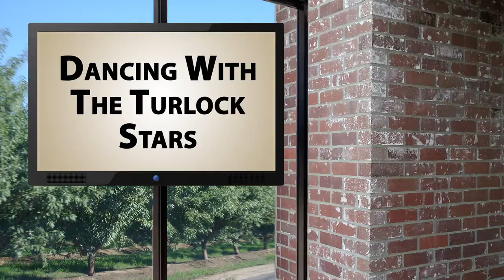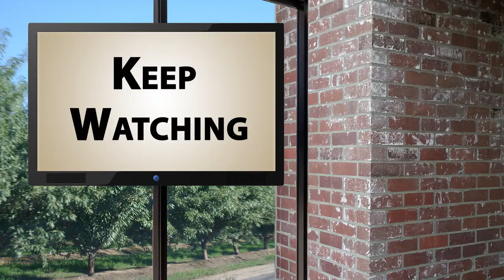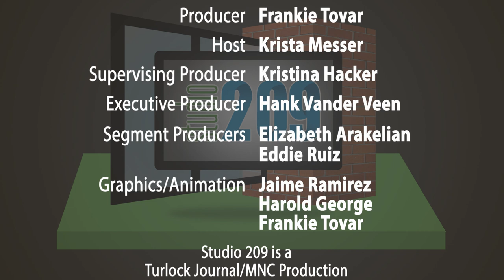Studio209: Dancing With the Turlock Stars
Come on, come along take a ride. There's a party in Turlock, that ain't no jive!

Don't miss this week's episode of Studio209, featuring the first ever Dancing With the Turlock Stars. Watch local stars and pros bust their best moves to support the Salvation Army.

Filming and Editing:
Frankie Tovar